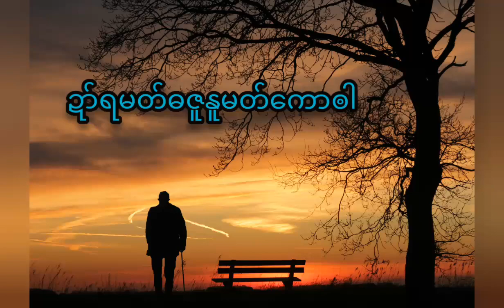ဍာ်ရမတ်ဓဇူနူမတ်ကောၜါ ဒယှ်ေ ရာမာန်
mon music#mon